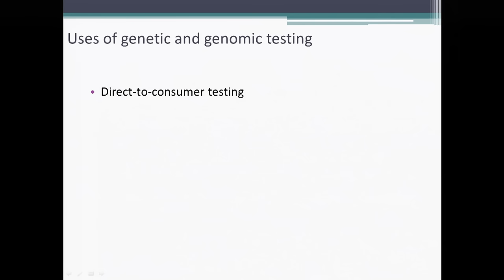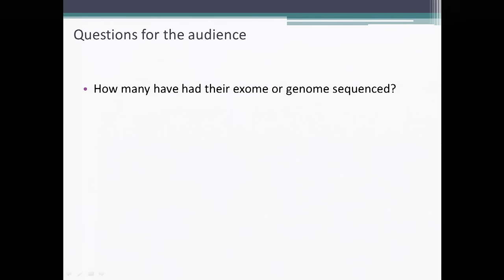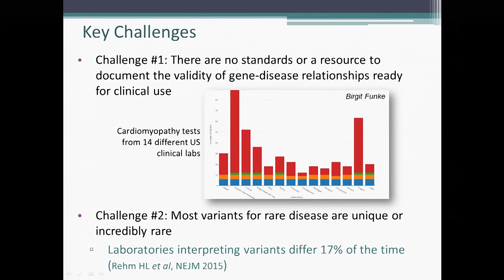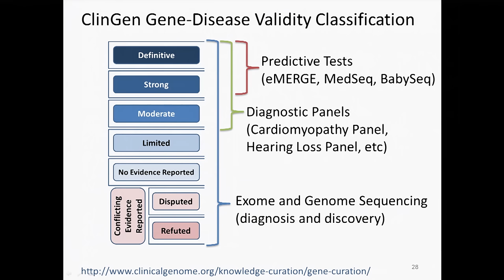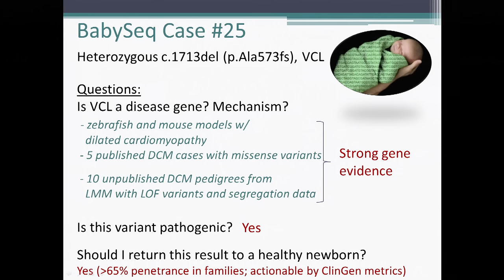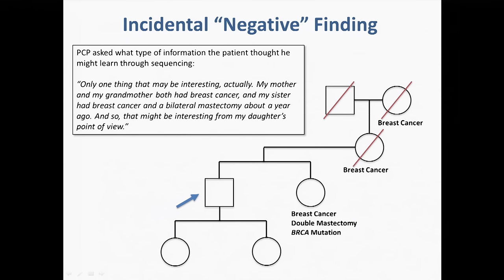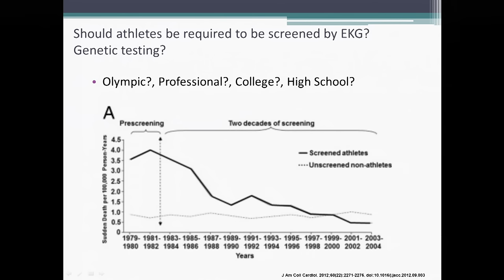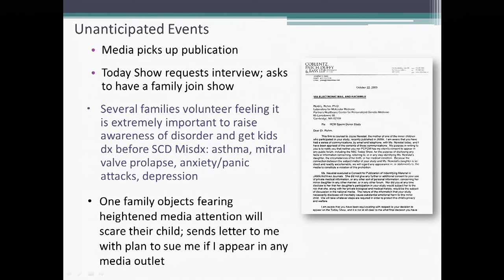Science for all seasons: Medical Interpretation of Human Genomes (2016)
Science for All Seasons:

Heidi Rehm
Institute Member, Broad Institute of MIT and Harvard;
Associate Professor, Harvard Medical School

Medical Interpretation of Human Genomes

With the plummeting cost of sequencing, genetic data is becoming increasingly available for use in the diagnosis, treatment and prediction of disease. Ensuring the successful use of genomics in medicine will require the community to come together to share data and contribute to the collective curation of that data for clinical and research use. This talk will focus on national and international efforts to develop improved standards and resources to support genomic medicine.

For more information regarding the Science for All Seasons and the Broad Institute